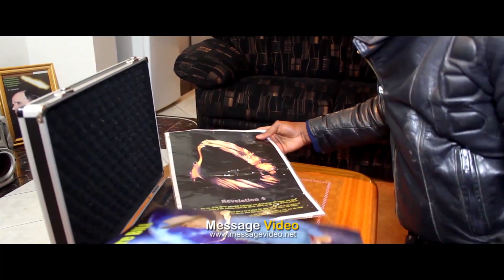ELIAKIM - Pst Roger Masanka ( Clip Officiel ) | Message Video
messagevideo.net